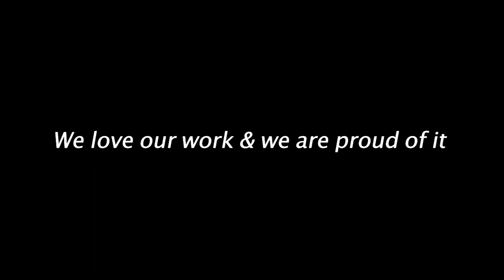vlog 2.. Don’t Try this, Dilbagh Singh performed in 3 Shows , 3Cites in 24 Hours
In this vlogvideo watch me how I travel and how I done 3 shows,3 cites gurugram jaipur bikaner in 24 Hours .. Travel almost 660km , perform almost 9hours , sleep only 4hours is not an easy task for any human being and no body dare to try but I done this by the Grace of Almighty and because love of my Fans and Clint’s .. Thanks to all my Clint’s who believe and trust on me .. Spl Thanks to My Team too for Hard-work with. Me 💕💕